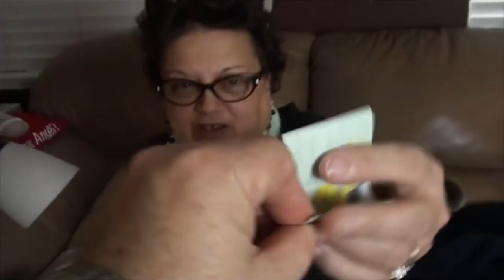WHISPER CHALLENGE - Ep. 3 2017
Valerie picks The Whisper Challenge  - by Alicia Kerr! Remember leave your challenges in the comments below and be sure to tune in next Sunday to see what challenge I have to endure next!!! TTFN

Valerie reserve the right to refuse any and all challenges that she feels my be to harmful to her in anyway!

                    Kevin: 49drummers
                    Megan: meganceciliacoyne